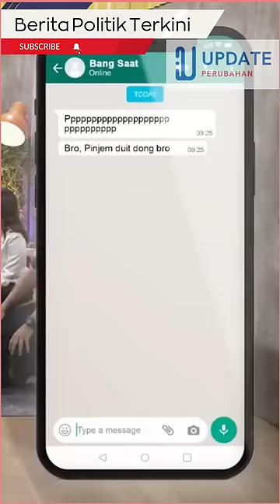SALFOK! Lihat Ekspresi Prabowo Subianto DiRoasting Kiky Saputri & Kaesang